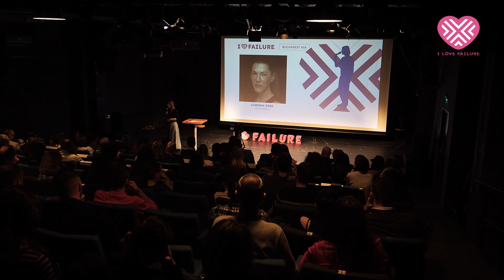Oamenii deștepți învață din greșelile altora | Carmen Sebe | Full Speech | ILF Bucharest 18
Oameni deștepți învață din greșelile altora | Carmen Sebe | Full Speech | ILF Bucharest 18